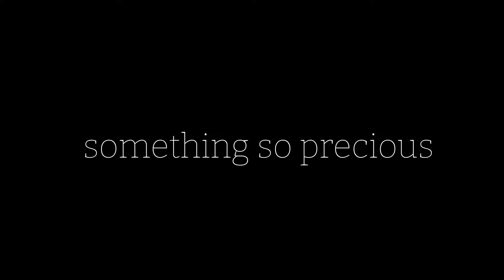This was made for my English Teacher | Self Journaling Assignment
I was assigned an English assignment to make a creative visual of this self journaling assignment we did. This is very confusing but I hope it seems interesting.